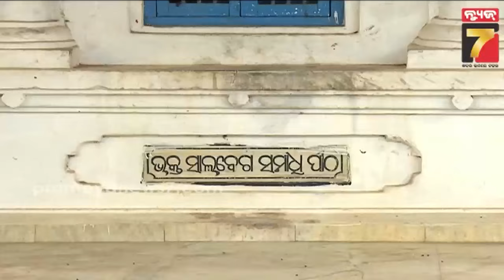କେତେ ନାମେ ନୃସିଂହ..ଭକ୍ତେ ପୂଜନ୍ତି ଯେଶନ | Bedha Bula, Jagannath Temple | PrameyaNews7